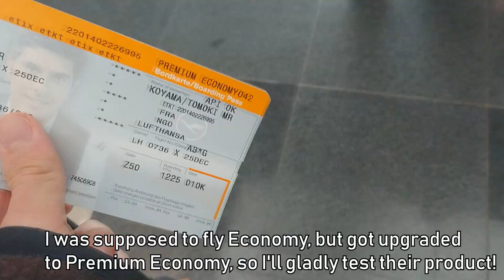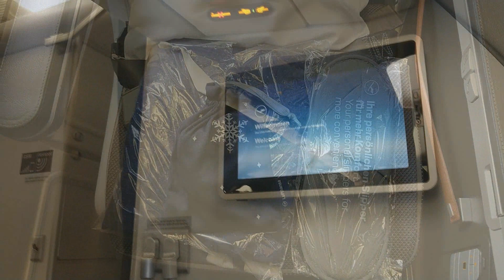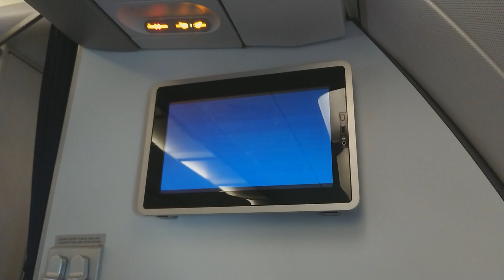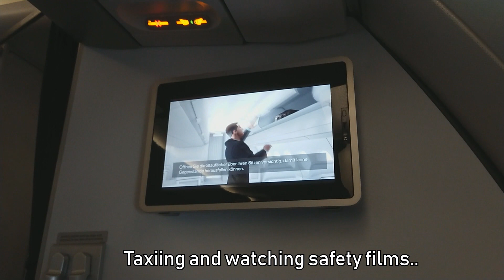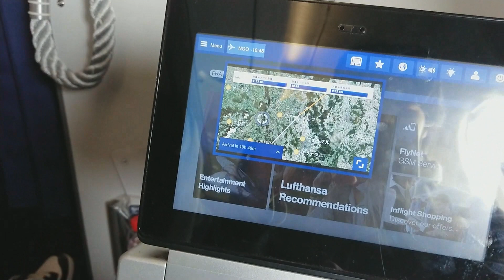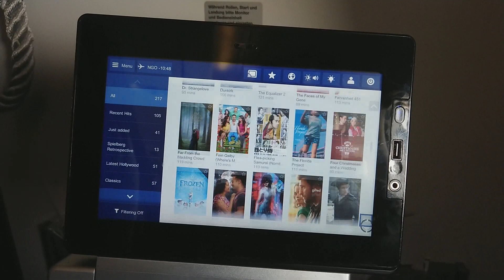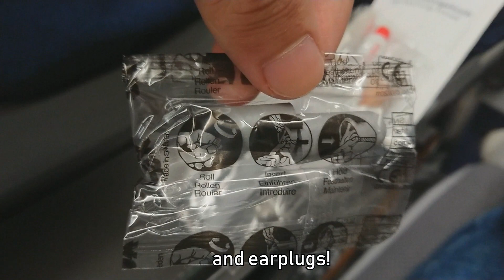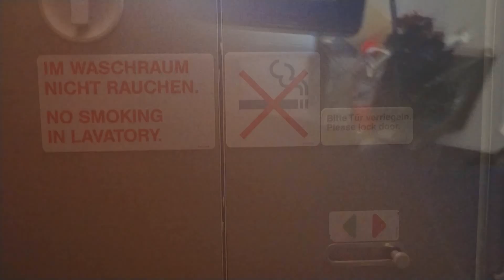TRIP REPORT | Lufthansa PREMIUM ECONOMY A340-300 Frankfurt - Nagoya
--- Flight
Frankfurt - Nagoya (FRA-NGO)
Flight No.: LH736
Plane reg: D-AIFD
Plane used:  Airbus A340-300
---Camera